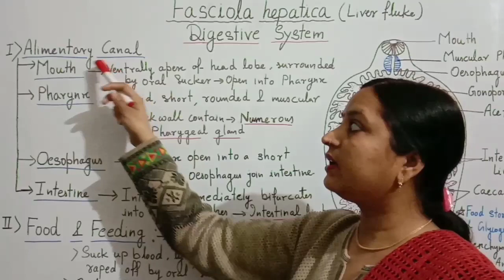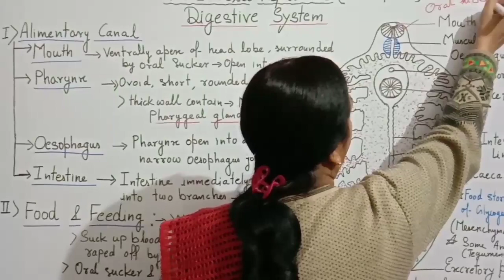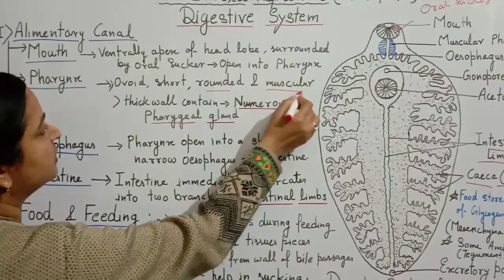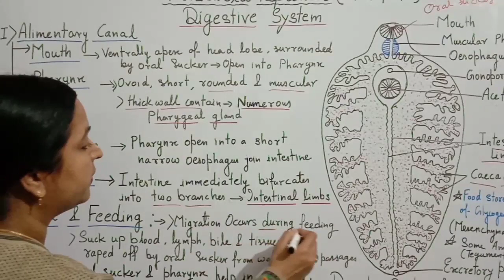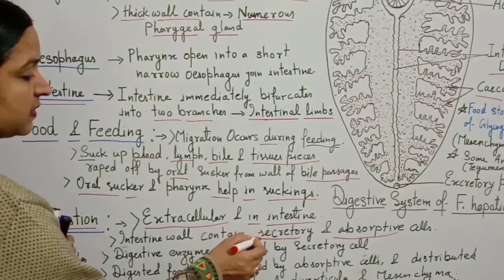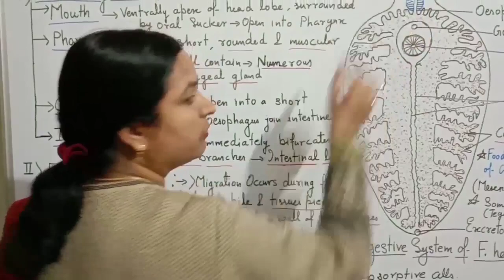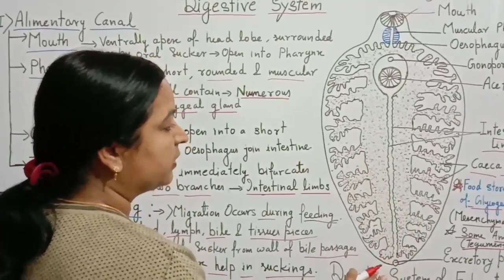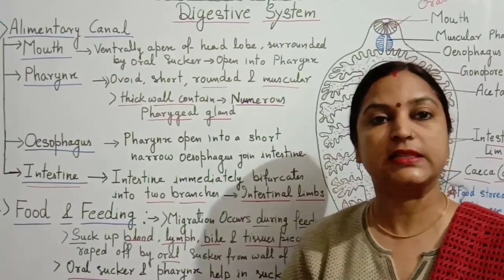Fasciola hepatica:Digestive System & Respiration#L-2#BSc-1 Year/जाने आसान शब्दों में/By#Dr. Kumud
In this video lecture class I describe about Digestive System of Fasciola hepatica For BSc-1 Year Students and also for other competitive examination.

Digestive System contain:
Mouth
pharynx
Oesophagus
Intestinal limb
and
Ceacum

         No Anus found in Fasciola hepatica.